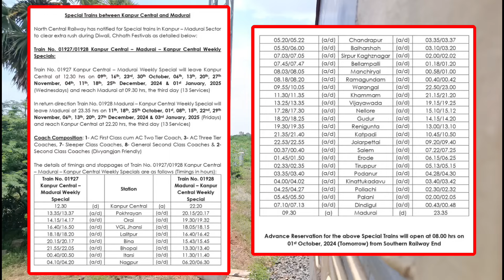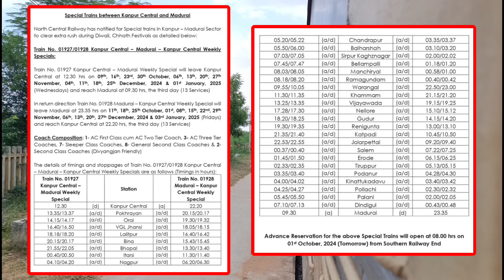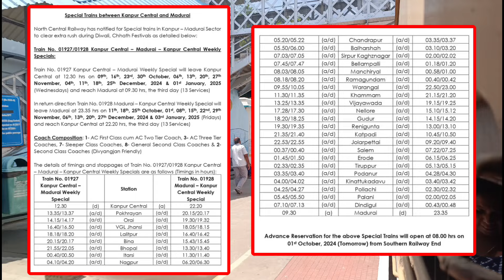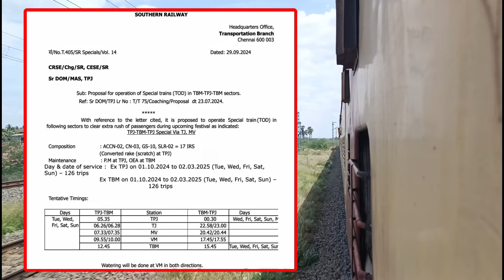2 புதிய ரயில்கள் அறிவிப்பு 🥳 பழனி வழியாக மதுரை கான்பூர் 💥 தஞ்சாவூர் வழியாக பகல் சென்னைக்கு நேர-ரயில்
தமிழ்நாட்டில் 2 புதிய ரயில்கள் அறிவிப்பு 🥳 பழனி , பொள்ளாச்சி வழியாக மதுரை --  கான்பூர் இடையே புதிய வாராந்திர ரயில் 💥 தஞ்சாவூர் வழியாக புதிய பகல் நேர-ரயில் சென்னை-க்கு இயக்கப்படுகிறது 🔥 திருச்சி -- தாம்பரம் இடையே பரிந்துரை 🚂 முழு தகவல் உள்ளே 👇